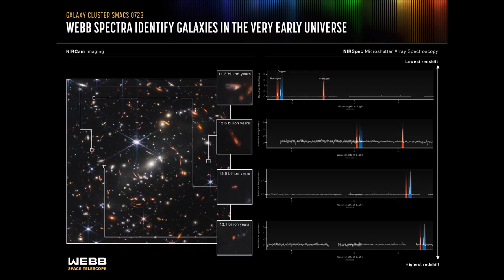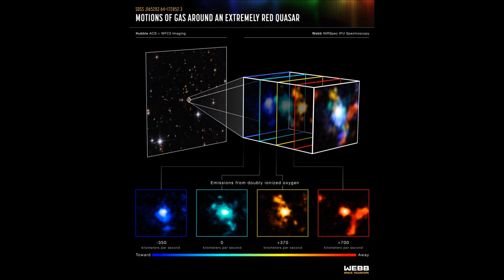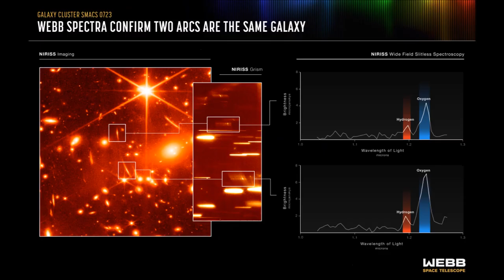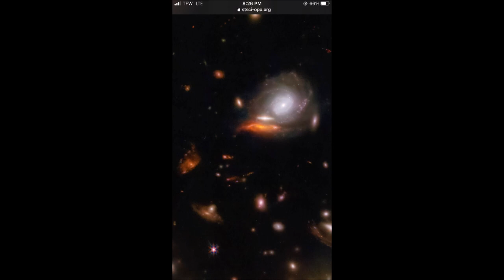Approximately 600 galaxies set on Trumpet electronic music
For my love of space exploration I compose music for everything good and that has something in common with this. So I collected here approximativ 600 pictures of galaxies. The main instrument is TRUMPET, classical trumpet, but it is not a real instrument everithing it is realized on the computer so in consecinte I say electronic music. Electronic music without drums or percussion. But like in a classical sonata there are 4 pices like this:
1. 00:00 - 4:20
2. 4:22 - 9:10
3. 9:12 - 14:01
4. 14:02 - 20:31